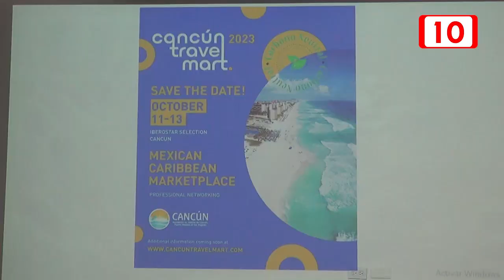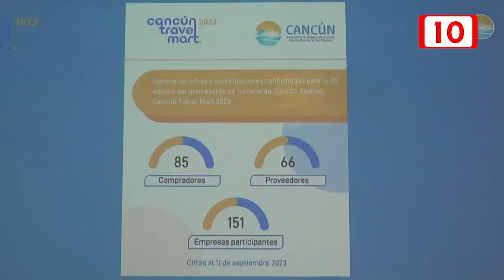La AHCPM&IM anuncia el Cancún Travel Mart 2023